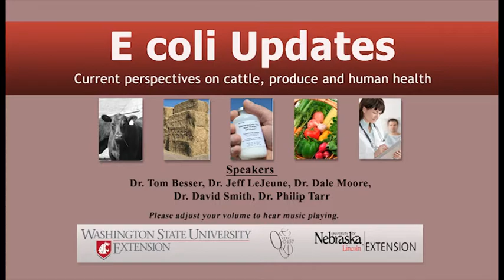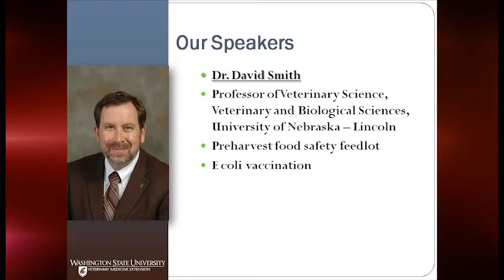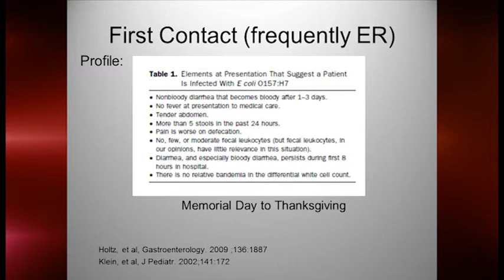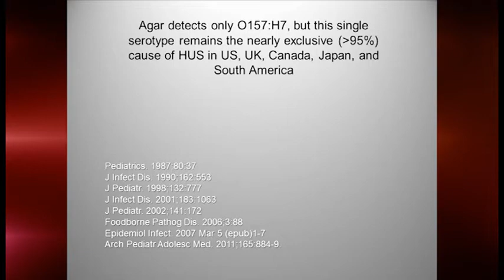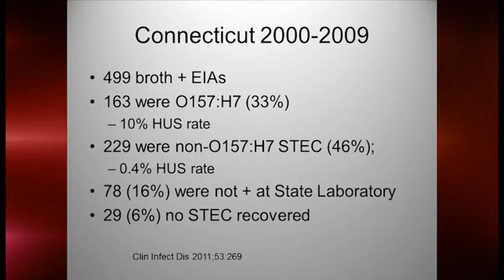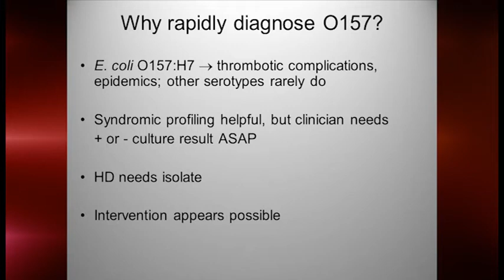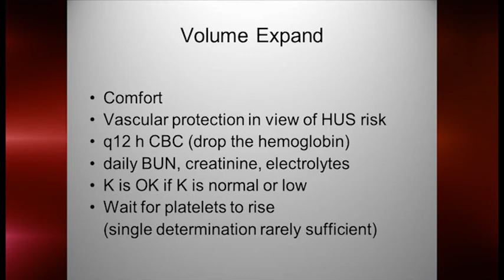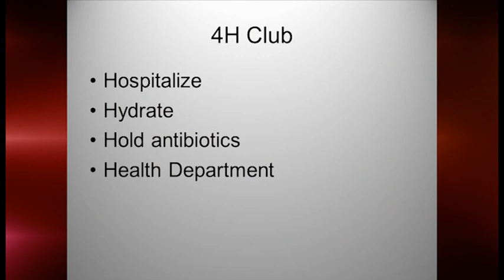E. Coli: Current Perspectives on Cattle, Produce, and Human Health - Introduction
This is the first segment of an online Webinar discussing the current perspectives on E coli O157:H7 and human health, produce, cattle, and pre-harvest control measures.  In this segment, Dr. Dale Moore (Washington State University) provides an overview of Webinar speakers and topics, then Dr. Phil Tarr (Washington School of Medicine in St. Louis) gives current perspectives on E coli and human illness.